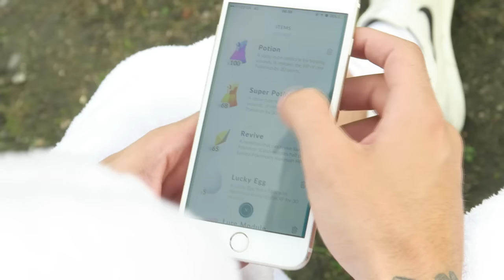POKEMON GO: IN STRANGERS HOUSE!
This app has taken over, as you can see by the thumbnail, i was in the middle of the fucking road playing this game..